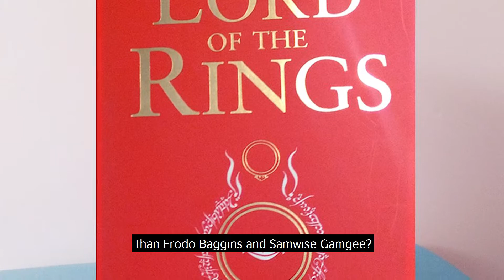Do you have a squad? Watch our video to find out our favourite fictional friendships!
Find the books in our catalogue and get reading!

Harry Potter and the Philosopher’s Stone by J K Rowling

Song: Motivational Pop Rock.